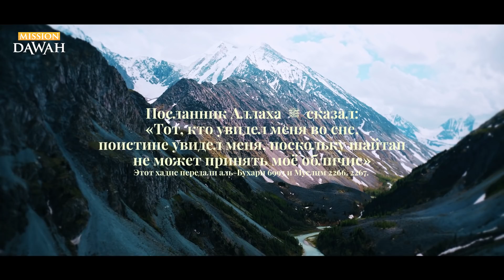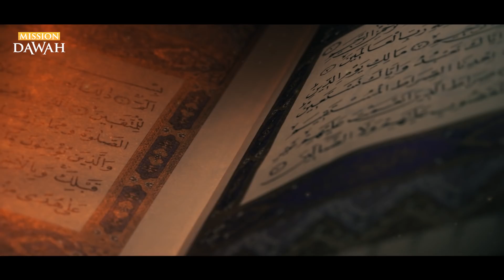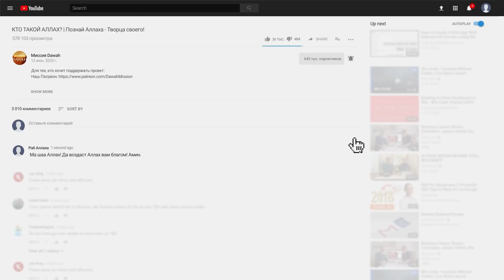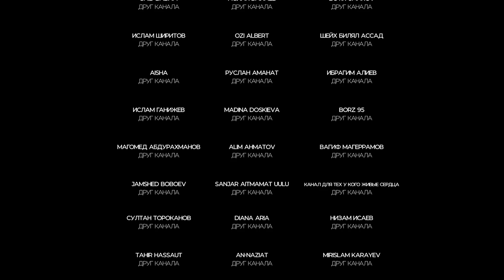КАК УВИДЕТЬ ПРОРОКА ﷺ ВО СНЕ?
Для тех, кто хочет поддержать проект:
Сбербанк МИР: 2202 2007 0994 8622
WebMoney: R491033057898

Увидеть Пророка Мухаммада во сне.

Ат-Тирмизи (да смилуется над ним Всевышний Аллах) приводит в своём сборнике аш-Шамаиль. В главе посвящённой видению Посланника Аллаха ﷺ во сне.

‘Абдуллах ибн Мас’уд (да будет доволен им Аллах) приводит, что Посланник Аллаха ﷺ сказал: «Тот, кто увидел меня во сне, поистине увидел меня, поскольку шайтан не может принять моё обличие. » Однако, тут есть определённые условия.

Первое условие состоит в том, что вы действительно видите Пророка ﷺ - не просто чувствуете его присутствие, или слышите как он представляется: «Я Мухаммад ибн 'Абдуллах»; или слышите какие-то звуки, или видите свет, или ощущаете что-то, или видите нечто в образе ангела, называющее себя Пророком ﷺ  или что-то в этом роде… а видите перед собой во сне самогО Пророка ﷺ. Это первое очень важное условие.

Второе важное условие заключается в том, что его внешний черты и физические качества, совпадают во всех отношениях с описаниями о нём, приведёнными в достоверных источниках. То есть он не может быть выше своего роста, или ниже своего роста; толще, или худее, чем он должен быть на самом деле. Его манера общения должна соответствовать тому, как он вёл беседу на самом деле, неторопливо. Вы не можете видеть его без печати пророчества (хатим ан-нубува) на его спине. Вы не можете видеть его в запретной одежде, или совершающим какой-то харам, или же не совершающим то, что он обычно совершал, как нам известно из описаний Пророка ﷺ.

Именно поэтому в одном критически важном хадисе - в хадисе (если я не ошибаюсь) ибн ‘Аббаса (да будет доволен им Аллах), рассказывается как один человек пришёл однажды к Ибн ‘Аббасу и поведал ему, что он видел Пророка во сне. Как на это отреагировал Ибн ‘Аббас?...  Он сказал: «Опиши мне его! Если ты не сможешь описать его, значит ты его не видел.»

Тут критически важно учесть, что каждый, кто заявляет о том, что он видел Пророка ﷺ во сне, должен видеть его физический  облик, и всё это происходит во сне, а не наяву, в противном случае это просто привидение, и не есть нормально.

Вы видите его во сне, будучи спящим, вы чётко видите его перед собой, и он соответствует всем приведённым описаниям, о которых мы уже поговорили сегодня.

Следующее, что нужно принимать во внимание касательно сновидения, это то, что Пророк ﷺ  ни в коем случае и ни при каких обстоятельствах не станет менять законы Шариата, или же принципы Ислама, или призывать к нововведениям (бид’а), злодеяниям или же запретному (то есть хараму) во сне.

Как, например, отговаривать вас от совершения молитвы, или разрешать вам поклоняться кому-то помимо Аллаха, просить вас приехать к его могиле, чтобы обратиться к нему с мольбой, или же совершить всякие другие действия, которые, как утверждают люди, их попросил совершить сам Пророк ﷺ. Обычно такие люди разделяются на две категории, одни просто обманывают, а другие даже не знают как он выглядел, в итоге они описывают шайтана, который появился перед ними и представился Пророком ﷺ, хотя и не соответствовал ни его описаниям, ни его характеру в поведении.

Нет ничего страшного, если он разъясняет вам вопросы Шариата, или даёт вам совет, или говорит вам что-то хорошее, или сообщает вам какую-то благую весть, но поскольку это сон, то он не может служить основанием для выведения правил о дозволенном и запретном (халяля и харама), потому что никто кроме увидевшего сон не может подтвердить его достоверность, и потому что религия, как нам известно, уже завершена.

Одновременно тут следует помнить, что сны не могут служить источником каких-то определённых положений в Исламе.

Поэтому, скажем вы действительно увидели Пророка ﷺ во сне, то, да, вам лучше последовать его совету, если вы однозначно уверены, что видели именно его, потому что мы следуем примеру Пророка ﷺ как при жизни, так и после его смерти. Без всяких сомнений. Но следует быть осторожными, дабы не погубить свою мирскую жизнь (то есть дунья) и жизнь вечную (аль-ахира), поспешив с выводами касательно непонятных вам вопросов.